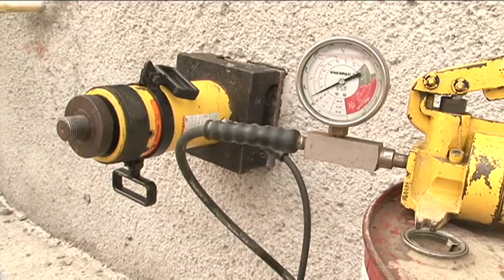Prácticamente listo muro de estabilización en carretera Tuxtla Gtz Villaflores.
Tras siete meses de trabajo, la empresa encargada de la obra concluyó los dos muros de estabilización en el kilómetro cuatro más 100, de la carretera Tuxtla Gutiérrez-Villaflores...